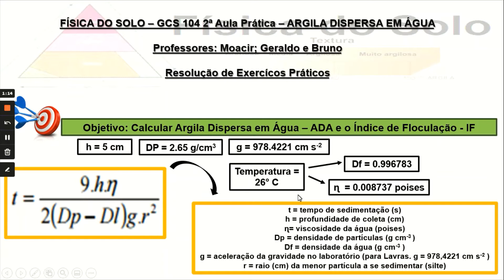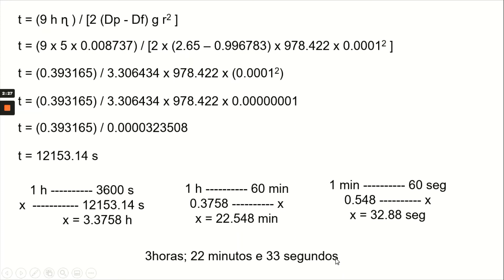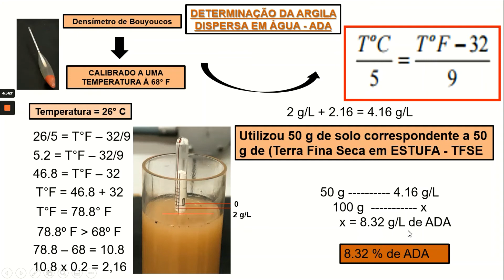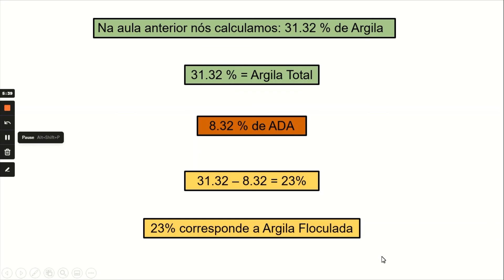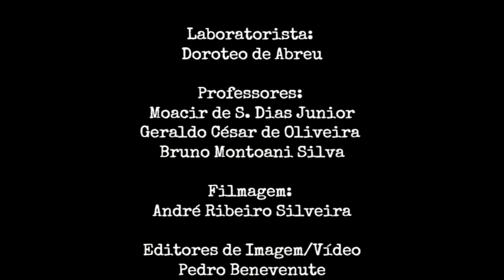Física do Solo 2ª Aula Prática Argila Dispersa em Água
Vídeo para segunda aula prática da disciplina Física do Solo. Tópico: Argila dispersa em água e Índice de Floculação